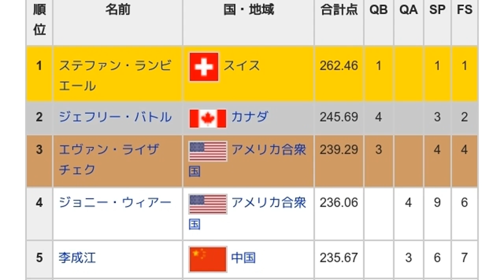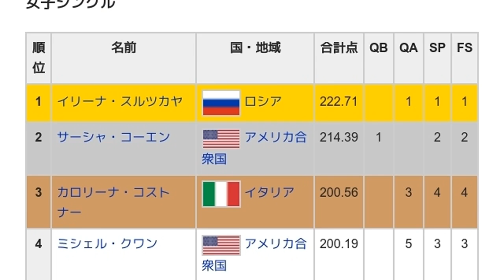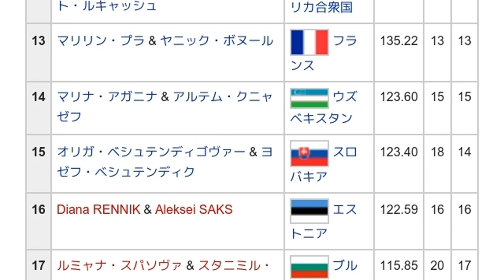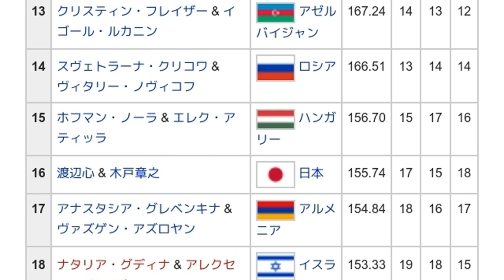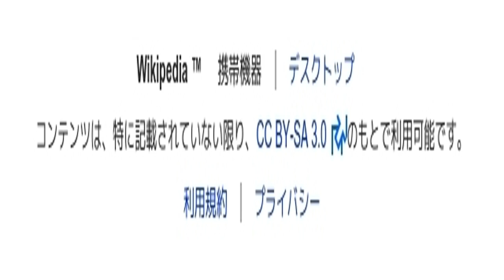「2005年世界フィギュアスケート選手権」とは ウィキ動画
ウィキを動画で読む「2005年世界フィギュアスケート選手権」のウィキ動画です。